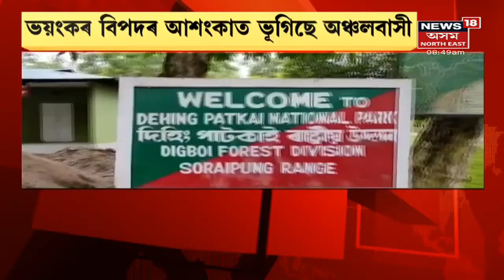Dihing Patkai National Park | দিহিং পাটকাইলৈ ভাবুকি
23 August, 2021: পাইপলাইনৰ তেল চুৰিৰ পিছতে অগ্নিকাণ্ড। লগতে, News18 Assam Northeastত চাওঁক আন কেতবোৰ গুৰুত্বপূৰ্ণ সংবাদ।